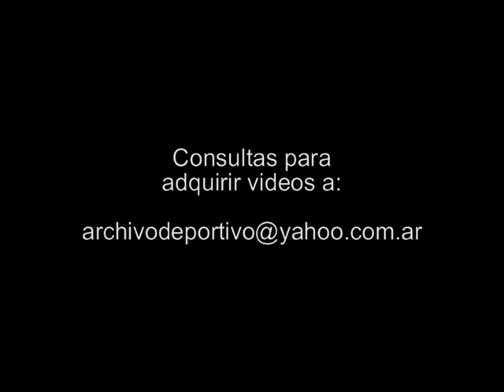Conferencia del futbolista de Boca Juniors Jesus Datolo - DiFilm 2008